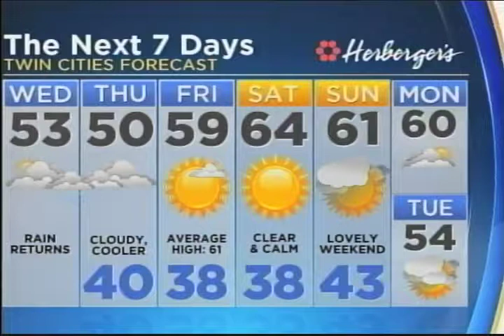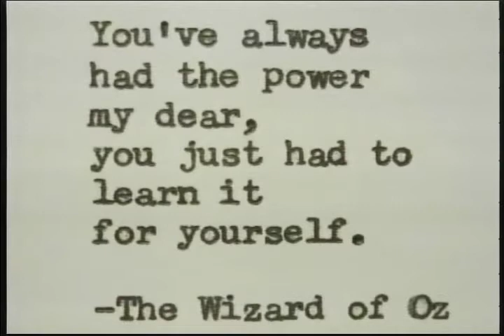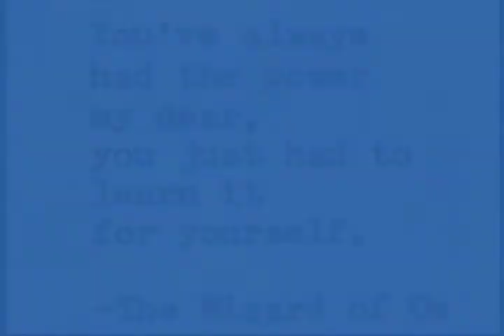West Middle School News 4/19/2017